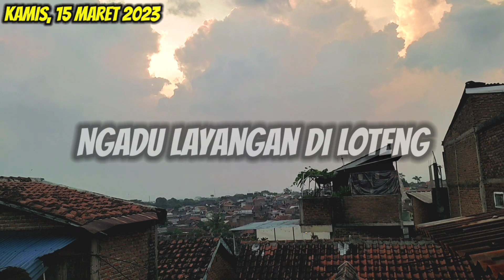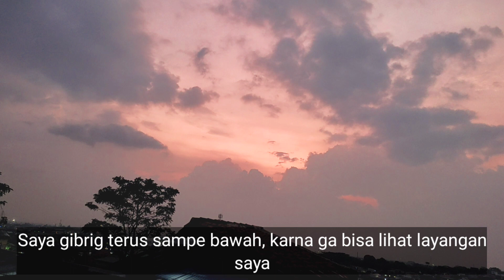Layangan Besar vs Layangan Kecil, Musuh sampai ketar - ketir | Hobi Om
Hai guys, video ini di buat karna kegagalan ngonten moro, jadi yaudah deh ngadu aja, di pikir2 seru juga guys kalau ngelawan bocil yg pake layangan kecil hahaha